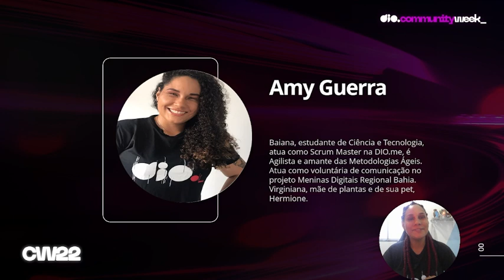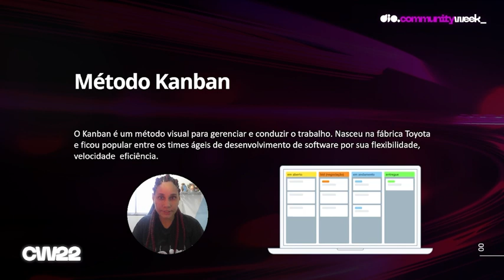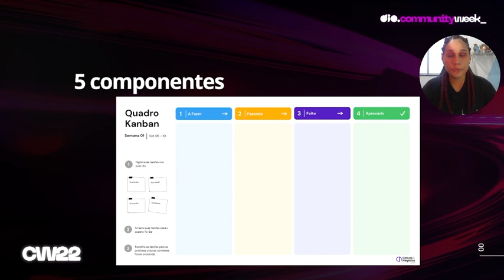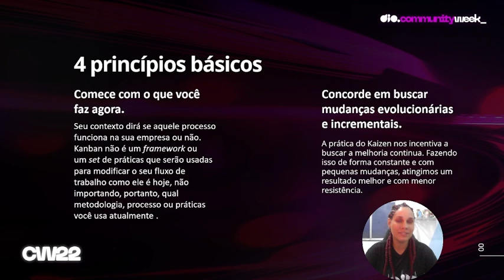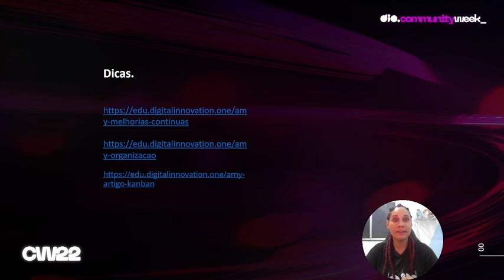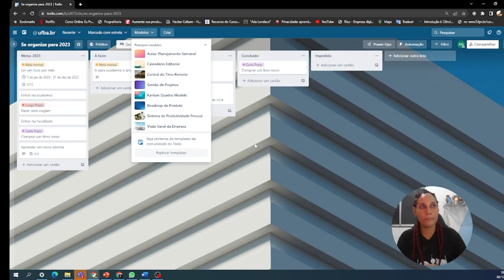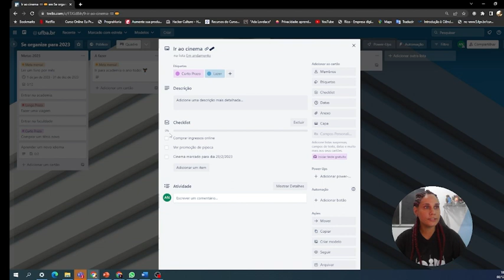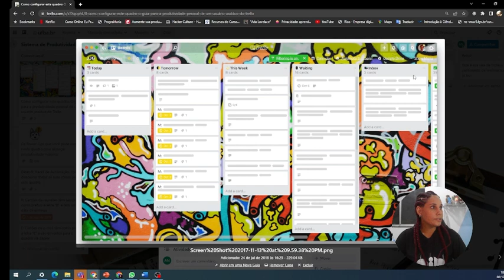Como usar o Kanban a seu favor | Amy Guerra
Day 03 - Community Week 2022
Speaker: Amy Guerra
Talk: Como usar o Kanban a seu favor